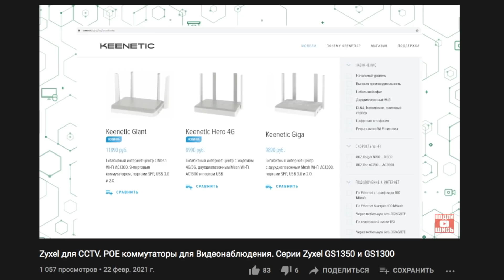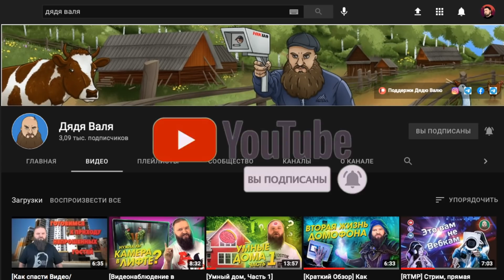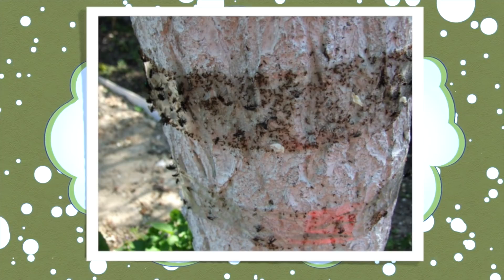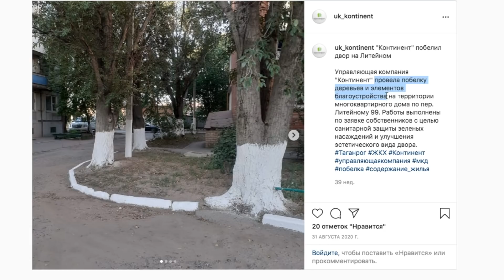ЗАЧЕМ В РОССИИ БЕЛЯТ ДЕРЕВЬЯ? ставим точку в вопросе белить или не белить?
Было пару лет назад у меня на канале видео, которое называлось «колхозное благоустройство», в котором я рассказывал о том чем отличается правильное и качественное благоустройство от того убожества которое творится в наших дворах и на наших улицах. Все вот эти заборы похожие на могильные оградки, закопанные колеса покрашенные в убогие цвета и побеленные деревья и бордюры. И вот как раз таки по части побелки я по всей видимости не достаточно глубоко углубился в тему, потому как в комментариях у зрителей появились вопросы, и даже спустя такое длительное время под этим видео то и дело появляются комментарии из разряда «жирный ты не шаришь, деревья нужно белить» и приводят разные аргументы в защиту побелки. И я решил что раз уж эта тема раскрыта не до конца, и огромное количество зрителей несогласно со мной, видимо я не достаточно детально и не достаточно аргументированно объяснил почему побелка это зло. Думаю пришло время исправляться, в общем заваривайте чаек усаживайтесь поудобнее и давайте начнем.